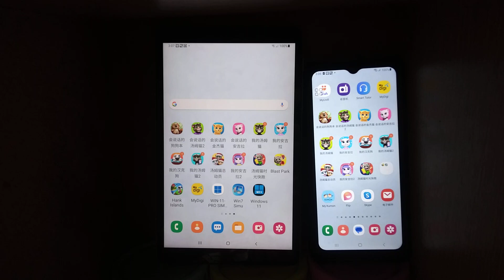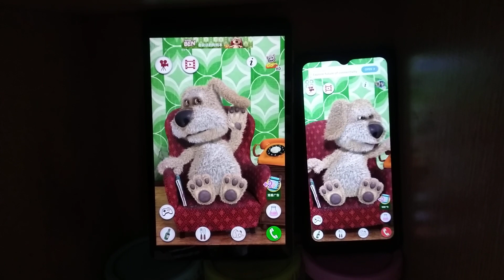Talking Ben Echo 21450